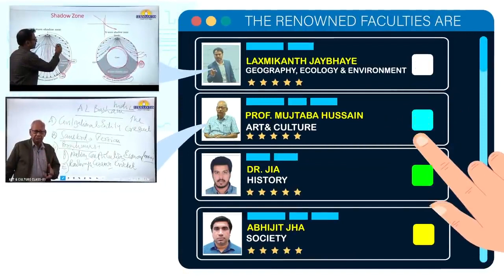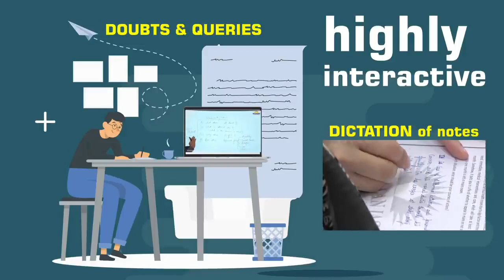Rank 16 UPSC CSE 2020 Arth's Detailed Strategy | रैंक 16 अर्थ जैन की स्ट्रेटेजी | DKT Exclusive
जानिए यूपीएससी 2020 में रैंक 16 प्राप्त करने वाले अर्थ जैन से उनकी डिटेल्ड स्ट्रेटजी. यह सफलता अर्थ जैन ने अपनी दूसरी कोशिश में हासिल की है. दिल्ली नॉलेज ट्रैक के इस वीडियो में अर्थ बता रहें हैं कि किन ऑनलाइन रिसोर्सेस की सहायता से छात्र तैयारी कर सकते हैं. साथ ही वो ये भी बता रहें हैं कि आंसर राइटिंग को कैसे बेहतर किया जा सकता है.

The lecture is divided in below section:

Basic Mistakes – 00:00 – 7:18
Prelims Strategy – 7:19 – 8:21
Mains – 8:25 – 26:12

For more such videos, please visit the links mentioned below:

Rank 1 UPSC CSE 2020 Shubham's Strategy | रैंक 1 CSE 2020 शुभम कुमार की स्ट्रेटेजी | DKT Exclusive

Rank 2 UPSC CSE 2020 Jagrati's Strategy | रैंक 2 CSE 2020 जाग्रति की स्ट्रेटेजी | DKT Exclusive

Rank 3 UPSC CSE 2020 Ankita Jain's Strategy | रैंक 3 अंकिता जैन की स्ट्रटेजी | DKT Exclusive

Rank 4 UPSC CSE 2020 Yash Jaluka's Strategy | रैंक 4 यश जलूका की स्ट्रेटेजी | DKT Exclusive

Rank 4 UPSC CSE 2020 Yash Jaluka's Detailed Strategy | रैंक 4 यश जलूका की स्ट्रेटेजी | DKT Exclusive

Rank 5 UPSC CSE 2020 Mamta Yadav's Strategy | रैंक 5 ममता यादव की स्ट्रेटेजी | DKT Exclusive

Rank 9 UPSC CSE 2020 Apala's Detailed Strategy | रैंक 9 अपाला मिश्रा की स्ट्रेटेजी | DKT Exclusive

Rank 10 UPSC CSE 2020 Satyam's Detailed Strategy | रैंक 10 सत्यम गांधी की स्ट्रेटेजी | DKT Exclusive

Rank 15 UPSC CSE 2020 Ria Dabi's Detailed Strategy | रैंक 15 रिया डाबी की स्ट्रेटेजी | DKT Exclusive

Rank 18 UPSC CSE 2020 Radhika Gupta's Strategy | रैंक 18 राधिका गुप्ता की स्ट्रेटेजी | DKT Exclusive